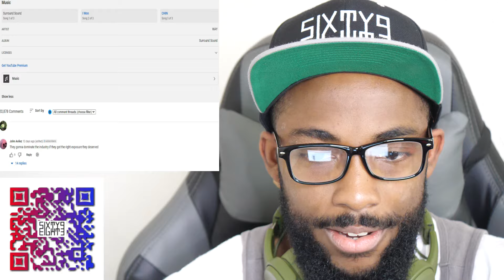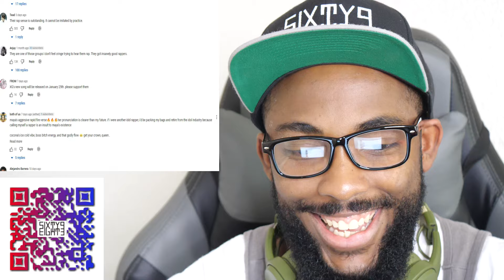CaliKidOfficial reacts to XG - XG Tape #2 Galz Xypher (Cocona x Maya x Harvey x Jurin)